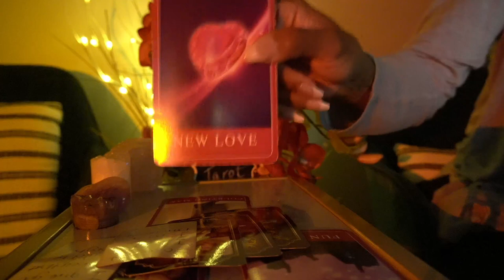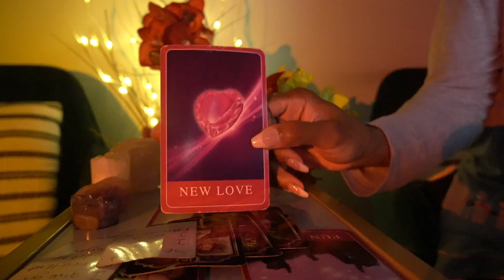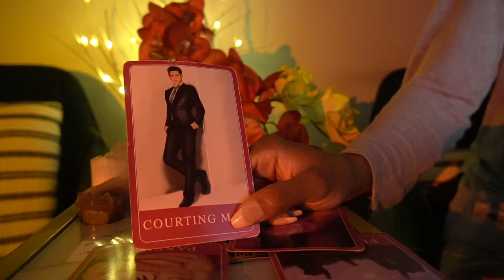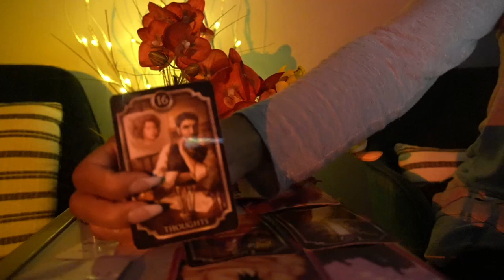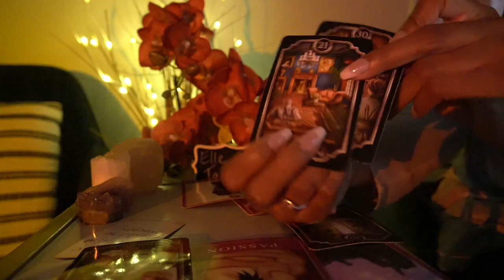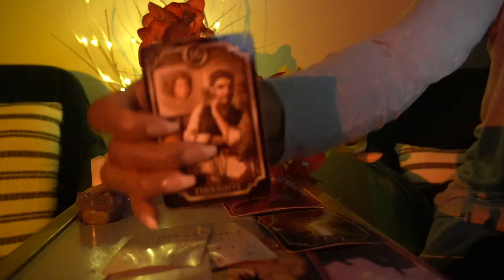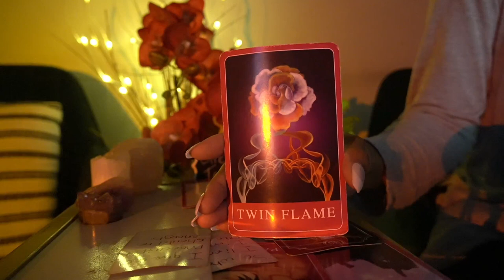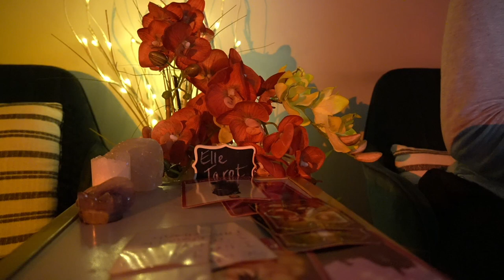AQUARIUS SEPTEMBER '21 NEW LOVE IS COMING IN HOT AND HEAVY PAST IS LURKING